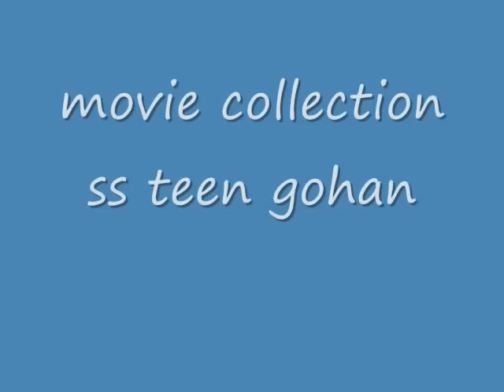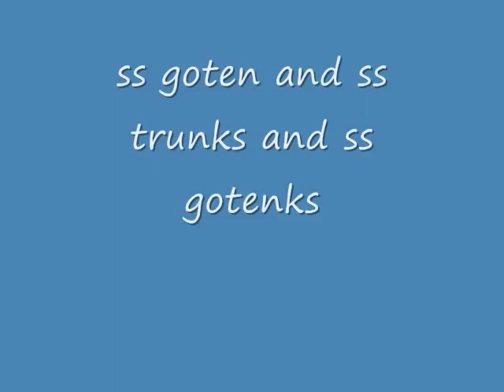Toys that i want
i got the pictures from dragonballtoys.com